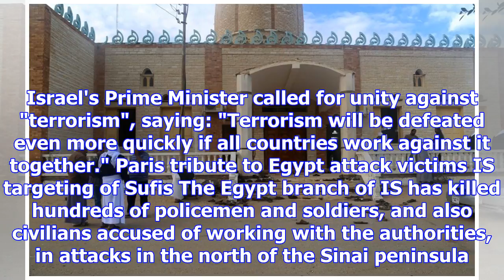Egypt's deadliest attack: country mourns more than 300 killed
Source: The army said warplanes had struck militant hideouts in the insurgency-wracked North Sinai i...